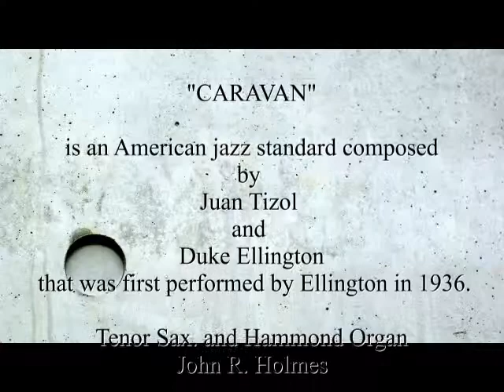Caravan on the 2nd of May 2019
"CARAVAN" is an American jazz standard composed
by Juan Tizol and
Duke Ellington
that was first performed by Ellington in 1936.
Tenor Sax. and Hammond Organ
John R. Holmes